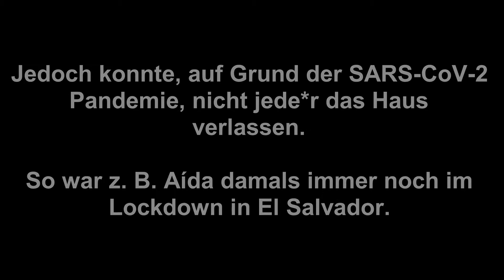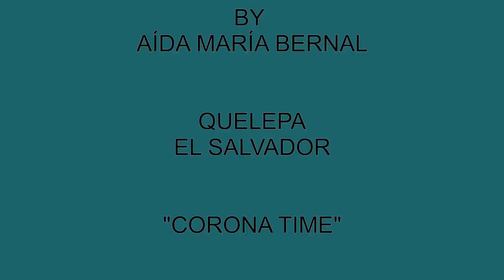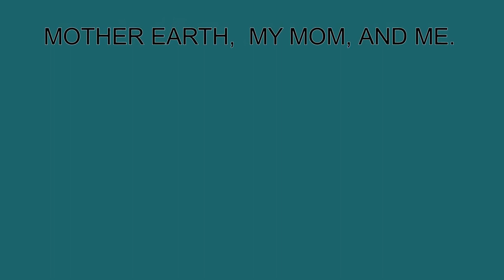"MEINE STADT, SOCIAL MEDIA und ICH" - TEIL 3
Ein online Kurzfilm Projekt von "Künstler an die Schulen e. V." in Kooperation mit dem Stadtmuseum Ingolstadt.

“Learning by doing” war das Motto von Theaterpädagogin Nicole Titus. Die Teilnehmer*innen im Alter von 15 - 72 Jahren, aus Ingolstadt, Eichstätt, Neuburg a. d. D., Köln, Kassel, Innsbruck (Österr.), Sevilla (Spanien) und San Sebastián (El Salvador), setzten sich aktiv mit verschiedenen Fragestellungen auseinander: Was bedeutet Heimat? Wie steht jeder Einzelne zu seiner Heimat? Ist Heimat da wo ich lebe? Wie benutzen die Teilnehmer*innen Social Media Kanäle? Wie viel „online“ tut gut? Wie verhalte ich mich „online“ und wie „offline“? Ist Heimat ein realer Ort oder eine Webseite/ein Videospiel etc.? Wie finde ich Heimat in mir? Wie präsentiere ich mich und meine Heimat in den sozialen Medien? In einem Kurzfilm? Wie entsteht ein Kurzfilm? Wie entwickle ich mein eigenes Drehbuch und schlüpfe in verschiedene Rollen? Worauf ist beim Camera Acting zu achten? Gemeinsam mit der Theaterpädagogin Nicole Titus traf sich die bunt gemischte Gruppe ca. 5 Wochen lang mehrmals pro Woche für 3-4 Std. online via Zoom. Auf Grund der SARS-CoV-2 Pandemie war dies nicht anders möglich. Die Zusammenarbeit mit Hilfe von digitalen Kommunikationsplattformen hat klare Vor- und Nachteile. Auf der einen Seite ist es möglich mit Menschen auf der ganzen Welt zu kommunizieren und auf der anderen Seite birgt die digitale Kommunikation für den ein oder anderen eine gewisse Hemmschwelle. Von digital natives bis komplette Anfänger war alles in der Gruppe vertreten. Wenn es in Ingolstadt 10Uhr vormittags war, war es bei Aída in El Salvador 02:00 morgens. Die Teilnehmer*innen gründeten eine WhatsApp Gruppe und bildeten Teams. Falls mal jemand krank war oder kein Internet hatte, konnte er sich bei seinem/r Partner*in darüber informieren, was gemacht wurde. ChaBé, die in Ingolstadt lebt, war mit einem Künstler aus El Salvador verheiratet, den Aída auch kannte. So wurden gleich wieder (neue) Verbindungen geknüpft. Die Gruppe bekam auch Zuwachs. Julia, die ebenfalls in Ingolstadt lebt, war im 9. Monat schwanger und bekam im Laufe des Projektes ihr Baby, welches am Schluss mit dabei war. Da sie in der Zeit, als sie noch schwanger war, nicht mehr aus dem Haus ging, spannte sie kurzerhand ihre Mutter für Außenaufnahmen ein. Zu Beginn stand, nach der Einführung in die Technik (Zoom, Dropbox), die Ensemble Bildung im Mittelpunkt. Die Teilnehmer*innen lernten sich durch verschiedene theaterpädagogische Spiele und Übungen kennen, bauten Vertrauen zueinander auf und Ängste ab. Die Projektleitung förderte die Stärken eines jeden Einzelnen. Die Gruppe erhielt eine spielerische Einführung in die Bereiche: Camera Acting, Sprechtechnik, Drehbuch Entwicklung, Kameraführung, Licht und Schnitt und das alles über Zoom. Dadurch lernten sie ihre eigenen Kurzfilme zu schreiben und zu drehen. Bei Führungen durch das Stadtmuseum erhielten die Teilnehmer*innen einen Einblick in die Geschichte Ingolstadts. Wer nicht in Ingolstadt lebte und ein Museum in seinem Wohnort besuchen konnte, tat dies auch. Die Ergebnisse flossen in Form von Aufnahmen, Gedichten, Liedern, Texten etc. in die Kurzfilme mit ein. Bei einem Streifzug durch die Stadt wurden neue Blickwinkel, Lieblingsorte oder geheime Ecken etc. in Ingolstadt/Innsbruck/Kassel/Köln/Sevilla etc. erforscht und mit den anderen filmisch geteilt. Die Teilnehmer*innen wurden zu Schauspieler*innen, Regisseur*innen, Cutter*innen, Drehbuchautor*innen usw.. Der „Resilienz Workshop“ mit Kunsttherapeutin Ute Dungel stärkte die Gruppengemeinschaft sowie die soziale Eingebundenheit. Die Teilnehmer*innen lernten sich noch besser kennen und teilten ihre Erfahrungen und Geschichten miteinander. Kunst dient als Ventil und Resilienz hilft in Stresssituationen gelassen zu bleiben. Eine ideale Kombination. Im Laufe der Treffen wurden die Kurzfilm Ideen immer konkreter. Manche arbeiteten in zweier Teams, manche schlossen sich für den Dreh zu einer Gruppe zusammen und manche arbeiteten lieber alleine. Jede/r bekam Feedback zu seiner Arbeit sowohl von der Projektleitung als auch von den anderen in der Gruppe. Am Schluss wurden alle Kurzfilme gemeinsam angeschaut – ja, auch das geht mit Hilfe von YouTube – und besprochen. Den Aufbau der Abschlusspräsentation legte die Gruppe gemeinsam fest. Hier sehen Sie den 3. von 3 Teilen.

Inhaltsangabe:
a. Film von pÜNKTcHEN und fEE
b. „My Home – CORONA TIME“ ein Film von Aída María Bernal